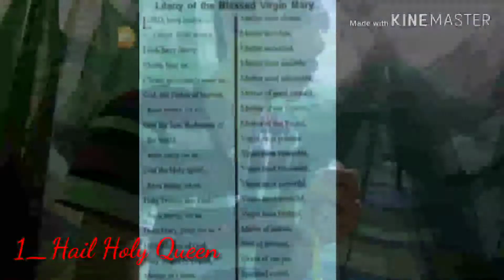Vlog 9 Buhay ng Emplyado (a prayer before going to bed)